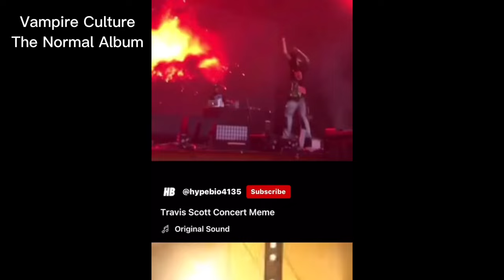Listening to Will Wood on shuffle be like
I am deeply mentally ill.

If anyone wants to talk about Will Wood or SCPs, please marry me.

Made this video out of autistic joy.

Yes, that one part is the touch tone telephone music video. It was either that or Noel’s Lament.

Also this video was kind of an excuse to listen to Will Wood even more than usual.

Here’s my rambling:

I LOVE that one part in Half-Decade Hangover, it breaks me every time, ugh it’s so good.

Can anyone tell me what the hell “Neospace Government” means? Was he just looking for names to come to a nice even five? If so that’s incredibly funny.

Guys, please listen to Life in the World To Come, it’s amazing and I’m currently binging every episode. It’s on Spotify!